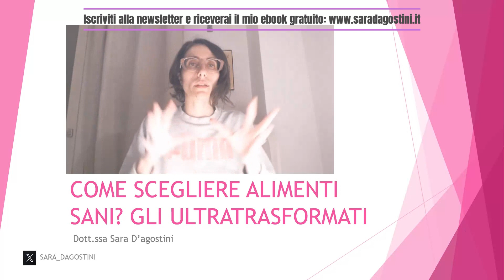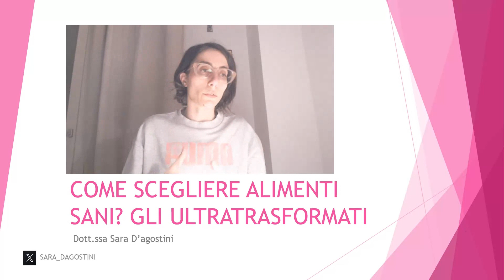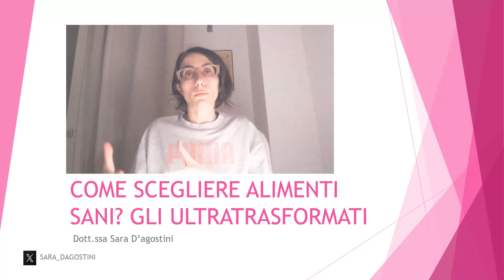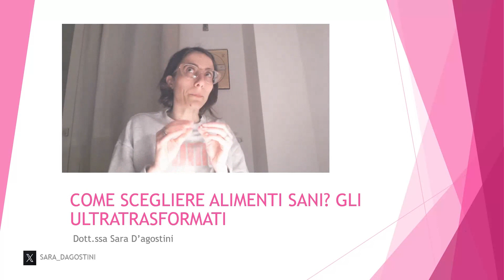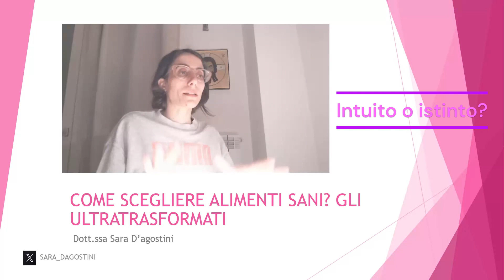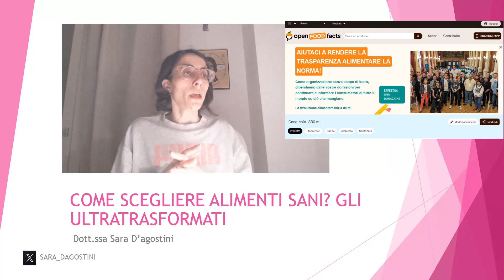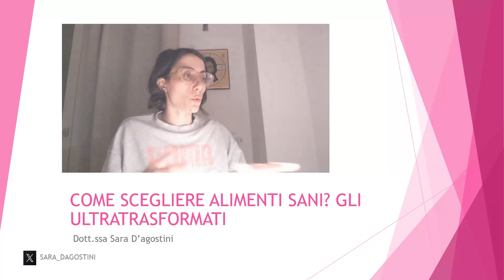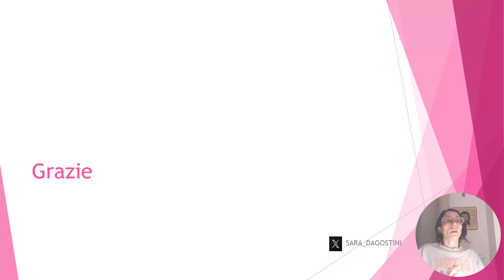COSA FARE PER MANGIARE BENE? GLI ULTRATRASFORMATI - TUTTA LA VERITA'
In questo video vi racconto del rapporto che intercorre tra l'alimentazione, la nutrizione e il Risveglio della coscienza

Come potete scegliere alimenti sani? cosa si intende per alimentazione sana?

E' davvero possibile nutrirsi bene?

Vi spiego che è importante scegliere gli alimenti giusti e come farlo e inoltre cosa cambia quando si mangia in uno stato di presenza o di assenza, ovvero l'addormentamento.

Buona visione!

In tutti i miei video porto l'insegnamento del RISVEGLIO DELLA COSCIENZA, la guarigione energetica e il CRISTIANESIMO ESOTERICO
Spiego gli aspetti profondi dell'esistenza da un punto di vista del Risveglio della coscienza, dando una chiave di lettura che interessa il cristianesimo esoterico (profondo) e non exoterico (di superficie)
Nel canale fornisco anche suggerimenti pratici per prendersi cura del corpo fisico e dei corpi sottili (o corpi energetici)

''NON BISOGNA CERCARE DI CURARE IL CORPO SENZA GUARIRE L'ANIMA''

IL CANALE WHATSAPP
nel canale whatsapp condivido contenuti inediti e speciali e vi accompagno in un percorso graduale di Risveglio e di riscoperta del cristianesimo
L'iscrizione è gratuita e del tutto anonima:

I CORSI

Per consultare il CALENDARIO dei CORSI di RISVEGLIO DELLA COSCIENZA

CONSULENZE

PRENOTA UN ORA CON ME DI RISVEGLIO, CRISTIANESIMO ESOTERICO E GUARIGIONE (ONLINE)

NEWSLETTER
con l’iscrizione RICEVERAI L’E-BOOK GRATUITO in formato PDF dal titolo: ''PILLOLE DI RISVEGLIO E PREGHIERA'' con esercizi e teoria di Risveglio

LE MIE PUBBLICAZIONI

(lo puoi prenotare in tutti gli store online e nei negozi fisici)